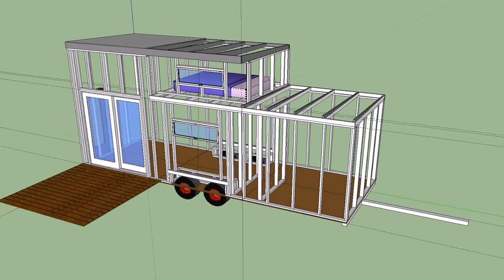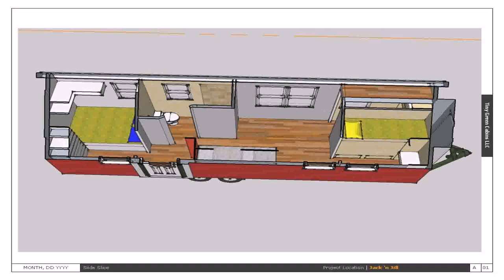Tiny House On Wheels Floor Plans Free (see description)